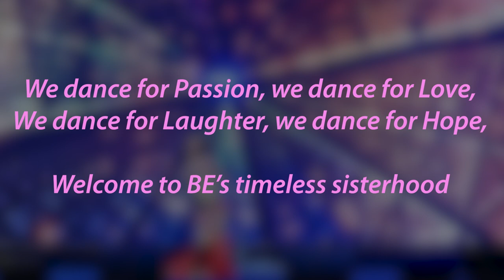Mesmerizing Bellydance Performance Show in Singapore - Bellydance Extraordinaire - ☎️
Choreography and performance: Jamila

🌟Bellydance Extraordinaire has over 15 years of experience in dance performances and are recognised World Bellydancing Champions. Performing genres include authentic bellydancing, fusion dance, burlesque/exotic dance, chinese dance, bollywood, cheongsam dance, kpop/hip-hop and singing.

🌟 Fully customisable performances that will amaze your audience!